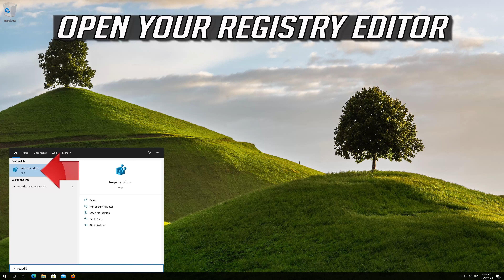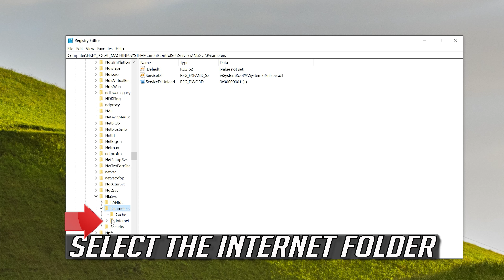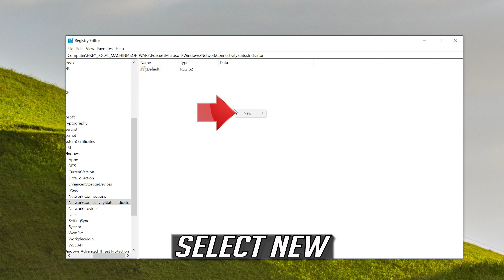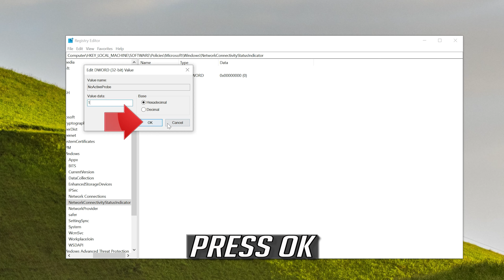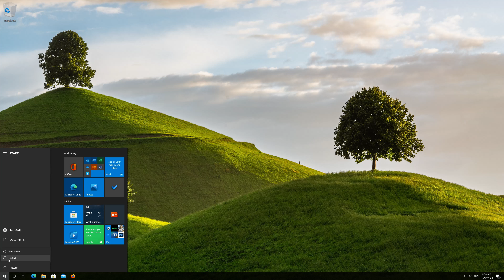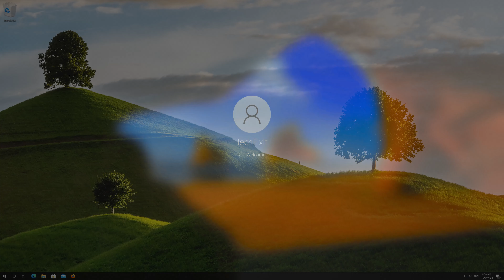Threat Found Action Needed Windows 10/11 [2025]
How to fix Threat Found Action Needed in Windows 10.

If your Windows Defender icon in your system tray has been showing a yellow caution sign on it, and if you hover my mouse pointer over the icon it says "Actions recommended." However, when you open Windows Defender everything shows a green check and says "No action needed."

Then don't worry about it because his troubleshooting guide will help you resolve Remove Windows Defender Action Needed or Recommended notification.

If after updating Windows Defender it always has a red cross on it and when I open it is says Start Actions but nothing happens then this guide will help you fix the yellow triangle with an explamation mark in Windows Defender.

This troubleshooting guide will work on Windows 10, windows 7, windows  8,  operating systems and desktops, laptops, tables and computers manufactured by the following brands:  Dell, Hewlett Packard, MSI, Alienware, MSI, Toshiba, Acer, Lenovo, razer, huawei among others.